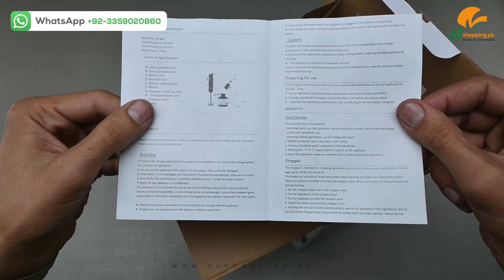Mega 3 in 1 Hand Blender, Mixer, Chopper & Coffee Beater 1200W Model: KK-8801 AZshopping.pk Review!